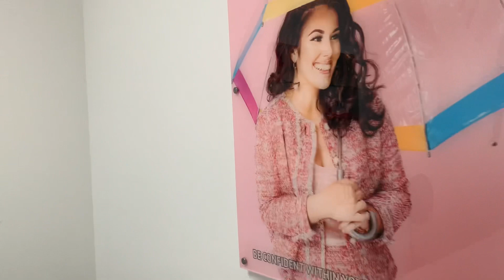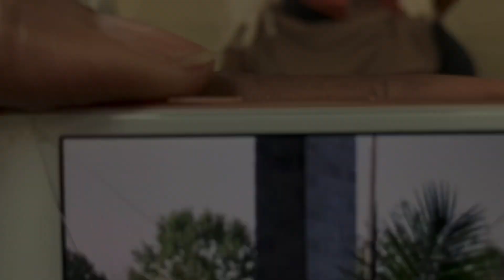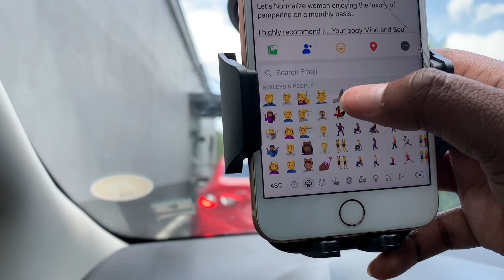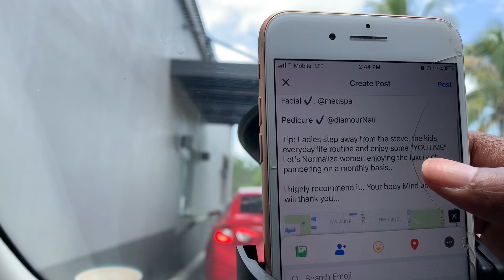🧖🏾‍♀️Maintenance Vlog | Hang out with me while I go to my Appointments * + Facial + Wax + Pedi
Hi Guys this vlog is a little maintenance Vlog, come with me as I do my Facial, Pedicure and Wax!
Maintenance time!

 This vlog is all bout self-care and maintenance. As a woman you have to keep yourself up, so that's exactly what I'll be doing.

VLOG⇢ Maintenance Vlog | Hang out with me while I go to my Appointments * + Facial + Wax + Pedi

 Follow me as I live my best life.  I love the simple things in life. I put God first in everything that I do. Life is too short so by the grace of God I am living with intention.

I am so excited to finally be sharing a little glimpse into my life with you all!

♡ TIMESTAMPS
00:00 : wake up get ready
01:44 : Brazilian wax
02:30 : pedicure
02:45: drop off gift to friend
03 :30: car chit chat
05:08: Facial
07:12:  Found  NEW NAIL SHOP THAT GIVES WINE AND CHIT CHAT
09:12: Content Creators Chronicles
10:51: Home showing new Purchase

Hope you enjoy my vlogs and looking into my life events.

Sometimes I am lucky enough to receive products from brands as PR or to review but the opinions will always be my own. I will not create a video for a product that I do not believe in. I appreciate your support for my channel.

Vlog, Weekly vlog, A day in the life, A day in my life, Drive with me, Come with me to my appointments, Pamper vlog, Self care, Self care vlog, Nail Vlog, Brazilian waxing, Pedicure,
"Maintenancevlog, Maintenance vlog, Grwm, Brazilian wax,Nail vlog, Nails, White Toes, Pedicure, Maintenance, Facial"